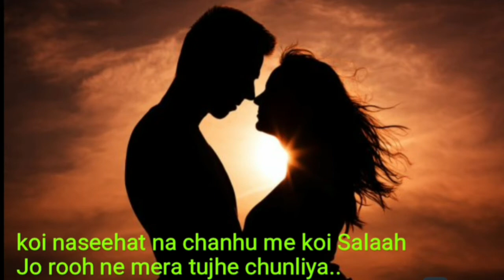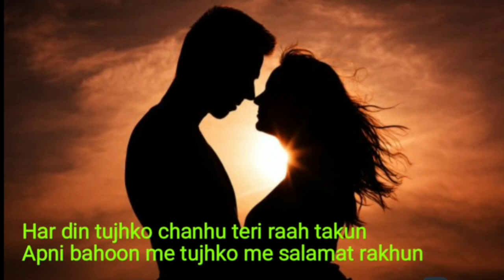Hai dil ye mera whatsapp status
Hai dil ye mera song
hai dil ye mera full song
hai dil ye mera whatsapp status song
hai dil ye mera lyrics